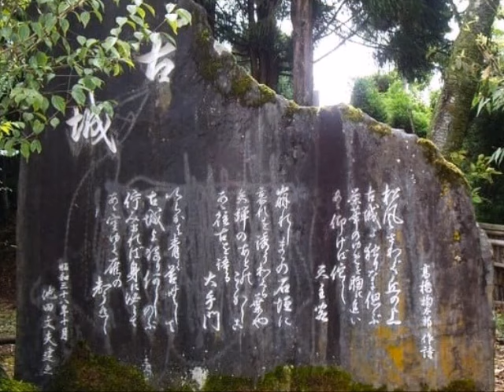三橋美智也 古城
高橋掬太郎作詞/細川純一作曲
1959(S34)
三橋美智也最高のヒット曲であり、300万枚の売り上げ枚数を誇る
(8年前up分の修正版-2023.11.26現在-77万回の視聴回数)

静枝をわたる　風の音にも秘められし　古きお城の盛衰は　天守の顔が
物語る　白壁崩れし櫓の上を　かすめる雁がね月の影　往時を偲ぶ悲し
詩は　生い茂りたる草むらに　今宵もすだく虫の音か　無念の落城口惜
しむ　つわものどもの血の声が　歴史のこうぼう人の世の　流れしみじ
み哀歓に　古城よ独りなに想う